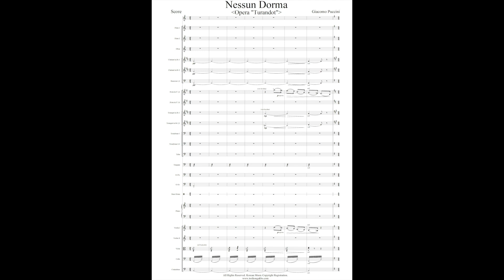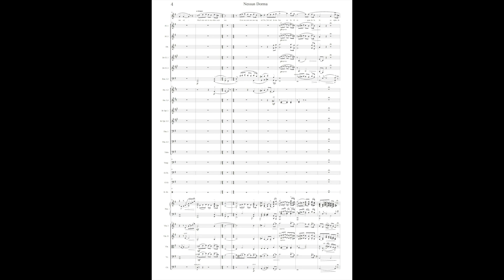Nessun Dorma Orchestra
Nessun Dorma 오케스트라 성악반주

네순 도르마는 이탈리아 작곡가 자코모 푸치니의 오페라 투란도트에 나오는 아리아중 하나입니다.
대부분 공주는 잠 못 이룬다 라고 잘못 알려져 있습니다.
이 아리아는 2막에서 칼라프는 투란도트 공주가 모든 구혼가에게 내는 세가지 수수께끼에 대답을 합니다.
그럼에도 불구하고 공주는 그아 결혼 하는 것에 반기를 들고 거부 합니다.
이에 칼라프는 공주에게 날이 밝기 전까지 자신의 이름을 맞춰보라는 기회를
줍니다. 만약 공주가 그의 이름을 맞추면 그를 처형 할수 있지만 그렇지 못할 경우
그와 결혼하여야 합니다.
그리고 공주는 그날 밤 그의 이름이 밝혀질 때 까지 아무도 잠들지 못하도록 명령합니다.
신하들은 이름을 알아내지 못하면 모두가 죽게 되는 운명입니다.
마지막 막이 열리며 약속 시간의 밤이 찾아 옵니다.
칼라프는 달빛 궁전의 홀로 있고 그는 먼 거리에서 투란도트의 사자들이 공주의 명령을선포하는 것을 듣고 그의 아리아 그들의 외치는 소리의 메아리와 투란도트의 공주에 대한 반향으로 아리가 시작 됩니다.

음악은 아름답지만 가사를 해석하고 내용을 들어 보면 잔혹하지 않나 싶습니다.

* 피아노 없이도 연주 가능한 곡 입니다.